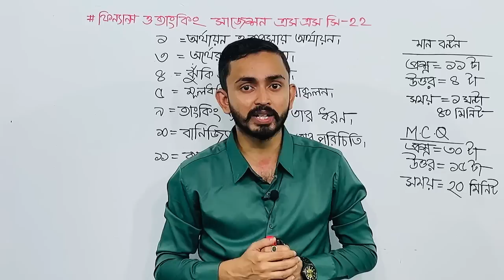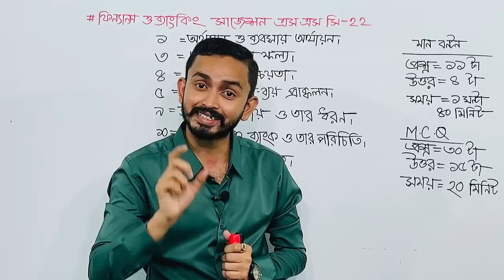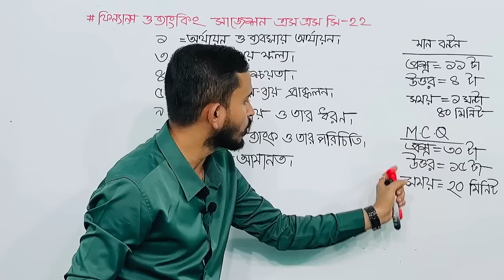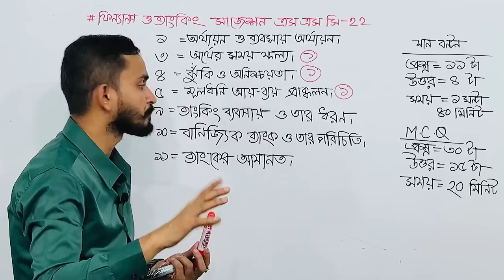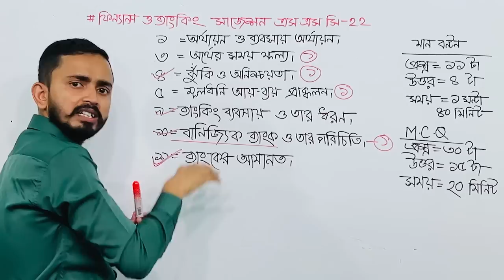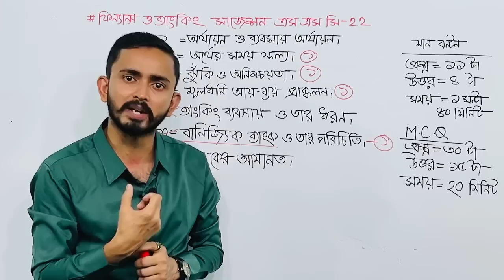SSC 2022 Finance Suggestion | এসএসসি ফিন্যান্স সাজেশন্স ২০২২ | এস.এস.সি ২০২২